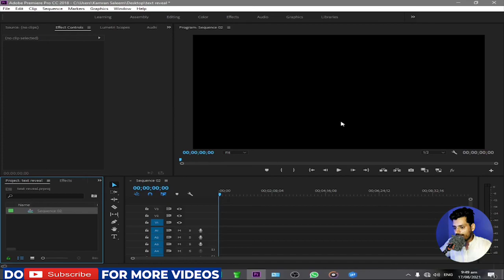How to set sequence in adobe premiere pro